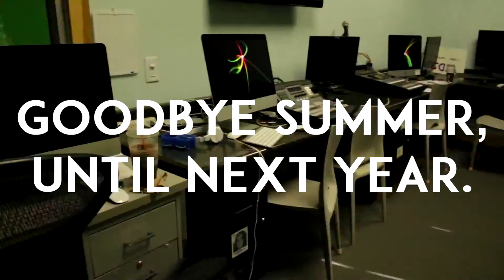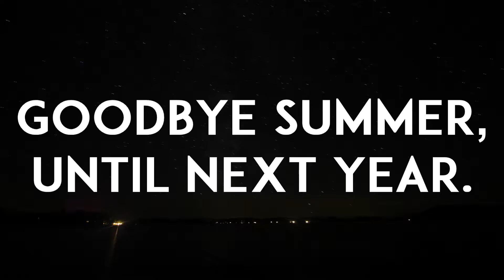Last Day of Summer!│Vlog 9/6/16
In this vlog I talk about how it is the last day of summer and a day before my birthday!
Music used/mixed by: Andrew Applepie -  Little Brother
NO COPYRIGHT INFRINGMENT INTENDED
Camera: Canon EOS Rebel T5i/Gopro Hero 3/iPhone SE
Mic: Rode videomic GO
Editing software: Sony Vegas Pro 13
~ALL CHANNELS~